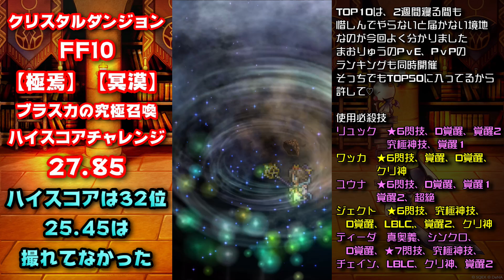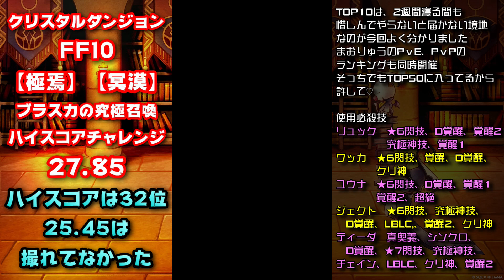【FFRK】極焉 冥漠 ブラスカの究極召喚 27.85 ハイスコアチャレンジ ランキング32位 FF10 クリスタルダンジョン FFレコードキーパー